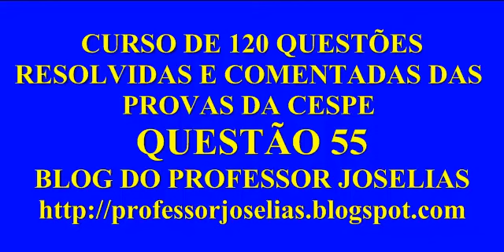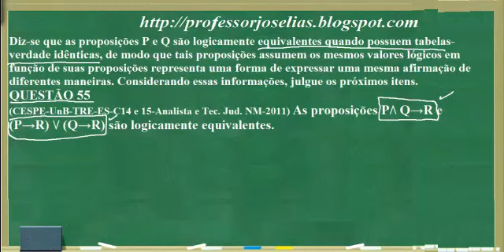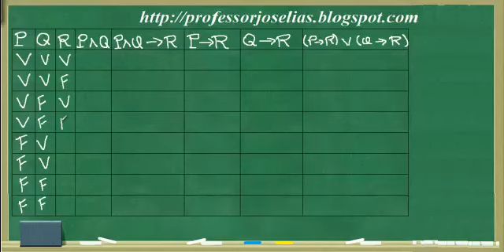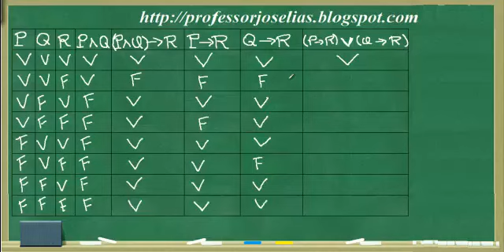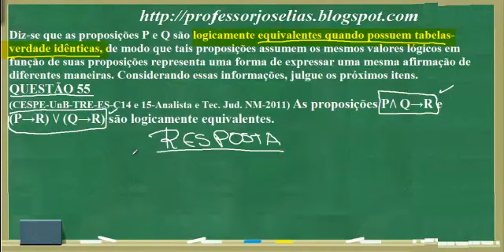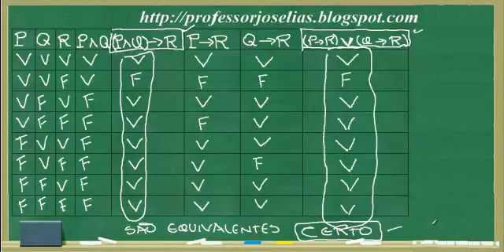120 QUESTÕES R L CESPE QUESTÃO 55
Diz-se que as proposições P e Q são logicamente equivalentes quando possuem tabelas-verdade idênticas, de modo que tais proposições assumem os mesmos valores lógicos em função de suas proposições representa uma forma de expressar uma mesma afirmação de diferentes maneiras. Considerando essas informações, julgue os próximos itens.
Veja apostila em PDF